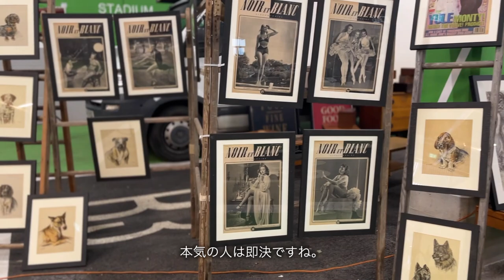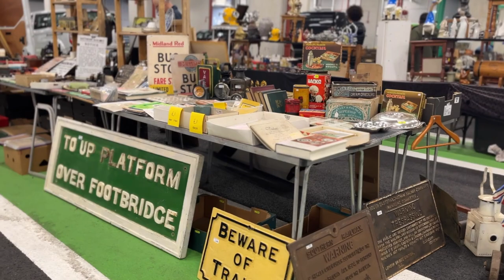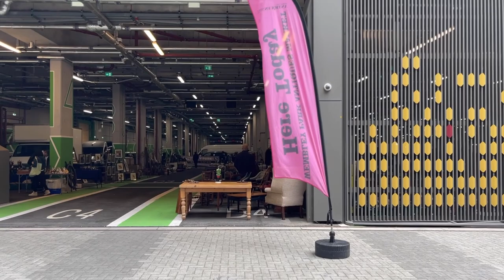ホーンジーファン必見!!🇬🇧沢山の良品に出会えたアンティークマーケット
都心からも遠くはないし月一開催。会場がイマイチ可愛くないのが難点と言えば難点ですが、欲しいもの探すには目を瞑ってね。広過ぎないのも良かったです。
今回、購入目的がホーンジーだったのですが、沢山の良品に巡り会えました。思ってもみなかったストリー展開もあり、忘れられないアンティークハントとなりました。

Wembley Antiques Market
Canada Ln, Wembley HA9 0SG
次回は6月28日(水)　7:30 am - 4 pm
＊開催日時、時間などは事前に確認して下さいね。

00:00~ イントロ
01:10~ アンティークマーケット
13:47~ 購入品のご紹介、掃除、修理など

Spring Evening - Vendla
So They Say - Vendla
October 22nd - Vendla
Storvindeln - Bladverk Band
December Feeling - Vendla